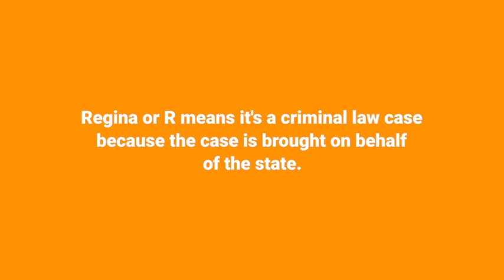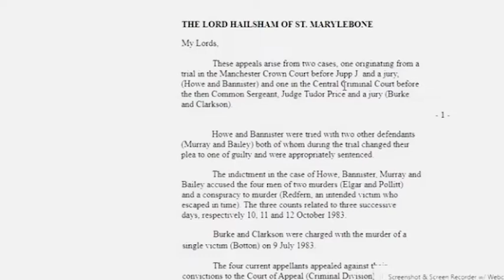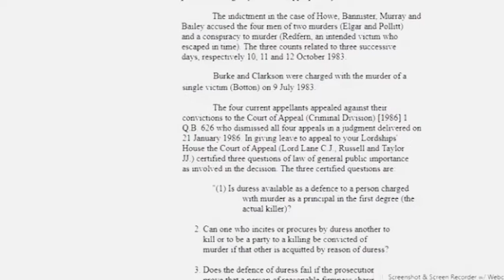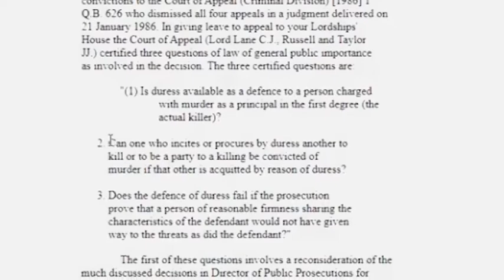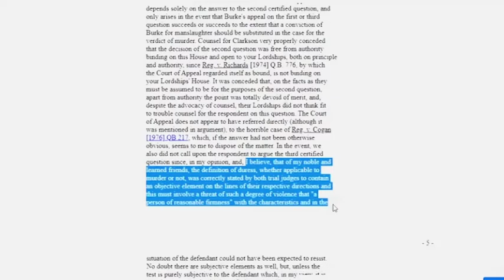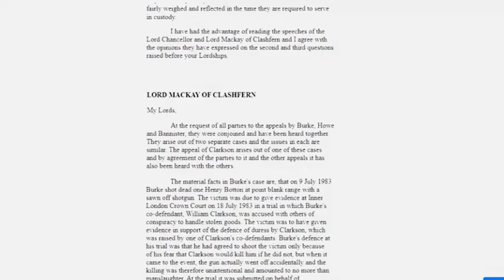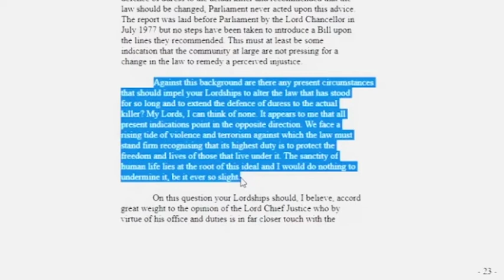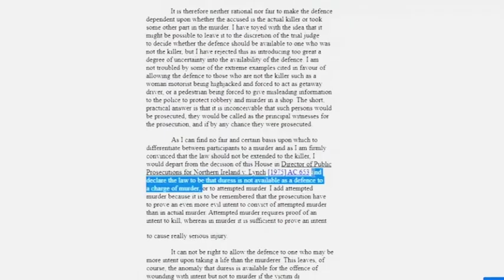Parts of judgement, obiter dicta and R v Howe explained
In this video, I examine the House of Lord's judgement of R v Howe [1987] and explore the different parts of it. I discuss what each appellant (Howe, Burke, Bannister and Clarkson) was tried for in the Crown Court and explain why they appealed.
 I explore Howe and Bannister's appeal in response to the defence against the Crown Court judge's direction against the permission of the defence of duress at trial and the judge's direction for the jury to use an objective test,  rather than a subjective one.

I also explain what happened with Clarkson and Burke at trial and explore both parties' defences.
 I explain that Burke appealed because, at trial, the trial judge said the defence of duress was not available to him because he was the actual killer in the case.
On appeal, Clarkson, who had incited Burke into doing the crime,  wanted to know what would happen to him if Burke was acquitted of murder.

I examine the answer to each appeal issue and identify the ratio decidendi of the case.
Finally, I highlight a piece of persuasive precedent which appears in the judgement in the form of obiter dicta.